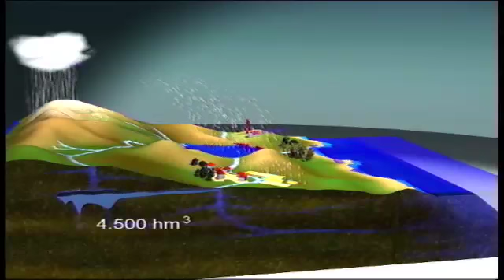Ciclo del Agua en Andalucía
Ciclo del agua: la hidrología andaluza. El calentamiento de las aguas marinas provocan la evaporación y la condensación del agua en nubes que descargan en las zonas costeras y del interior e incrementan el caudal de los ríos. Pero una alta proporción de agua queda en lagunas y humedales, espacios muy ricos en fauna y flora. Las tierras que circundan estos espacios son muy fértiles, siendo una de las ubicaciones preferidas del hombre desde tiempos remotos. También el agua se filtra al subsuelo dando lugar a acuíferos y corrientes subterráneas, su importancia es fundamental para el abastecimiento humano o agrícola pues el agua almacenada en ellos supone el 72% de la capacidad total de los embalses andaluces.
[Programa "Geografía de Andalucía", 006, 31 de mayo de 2006. Canal Sur Televisión]

31/05/2006